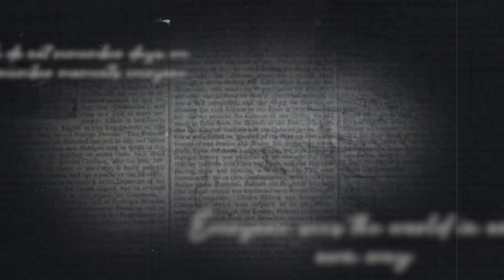Founders' Day 2021 | Celebrating Our Legacy - Dr. Harvey Charles